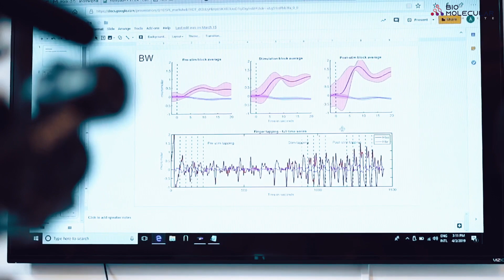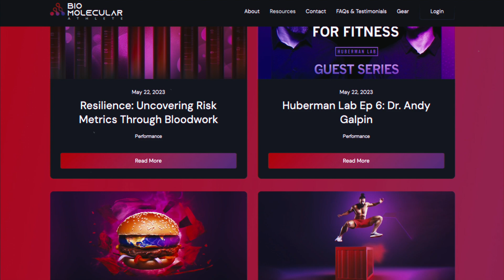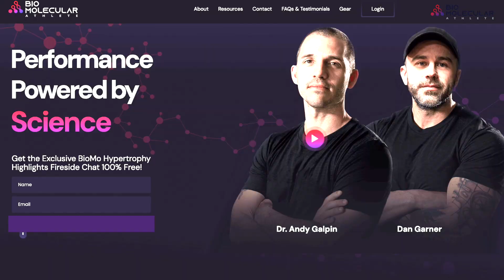Dr. Andy Galpin's NEW Project 🤯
Welcome to a pivotal moment in fitness and athletic training! I'm super excited to announce the launch of BioMolecular Athlete, a groundbreaking platform co-founded by myself and the esteemed Coach Dan Garner.

BioMolecular Athlete is not just another fitness brand; it's a movement dedicated to revolutionizing how we approach athletic training, performance, and science. Our mission is to provide coaches, athletes, and fitness enthusiasts with the most advanced, science-backed resources and training methodologies available today.

In this video, I share the vision and inspiration behind BioMolecular Athlete.
Explore what makes our approach unique and transformative.
Discuss how this platform can significantly elevate your fitness and coaching game.

Remember, BioMolecular Athlete is more than just training; it's a community, a resource, and a catalyst for change in the fitness world. Join us on this exciting journey!